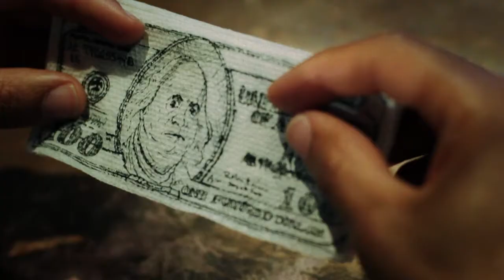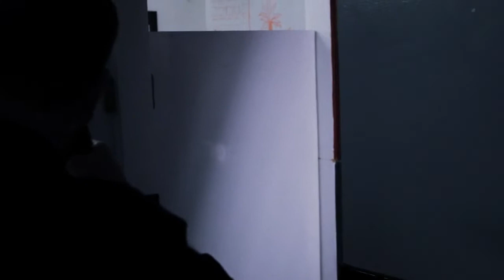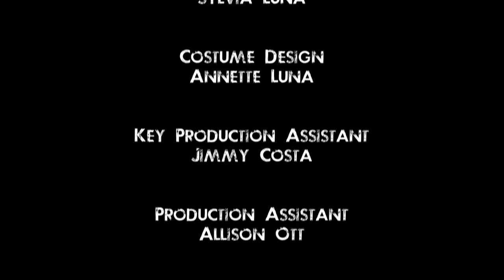Jacob the Artist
A young man still learning of his new powers is sucked into the maelstrom that's taking over the world. In an episodic spin-off of the book series The Gift, Jacob's new life is interrupted when the new global conflict meets him for a drink one evening. Jacob is forced to come to terms with who he has become and must take his new powers to the next level in order to save his life.